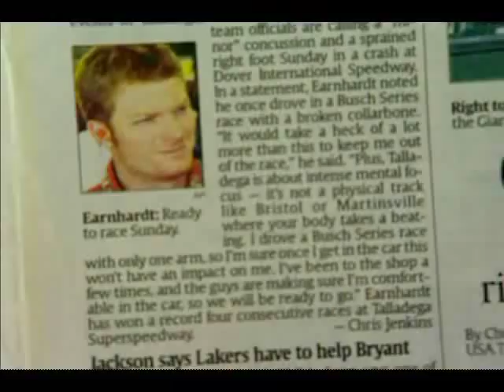Any Given Day - Jr Likes His Picture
Part of the Dale Jr Any Given Day DVD